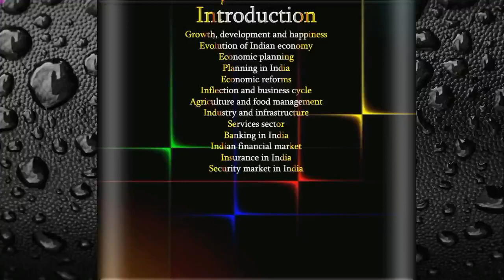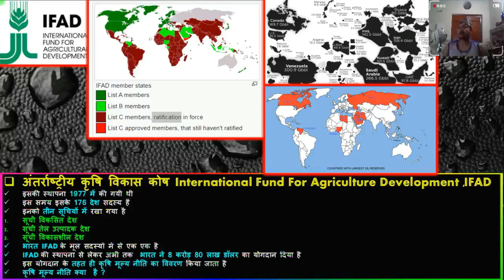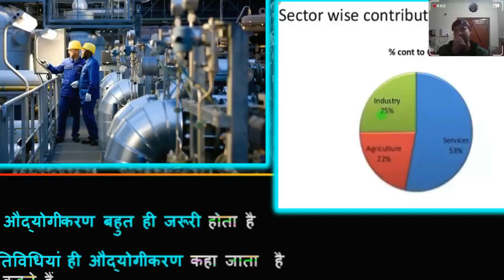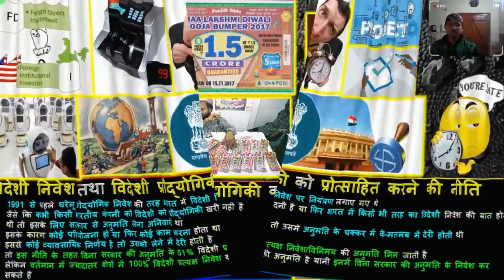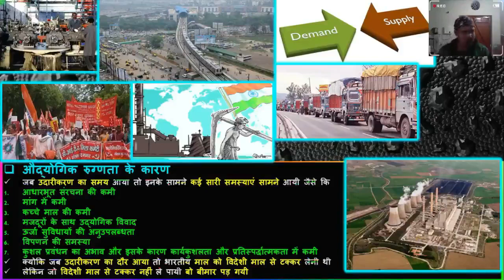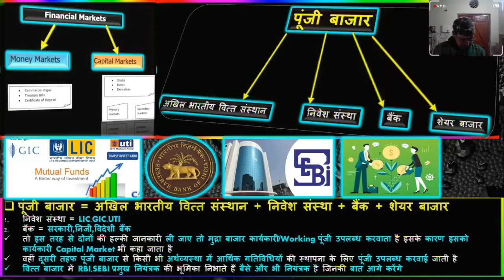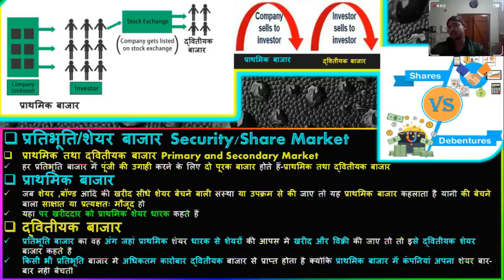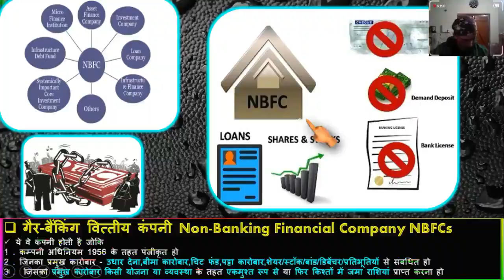INDIAN ECONOMY FOR UPSC ,Full Course ,All Competitive Exams,WBCS,SSC CGL,SI EXAM,RAJSTHAN SI,HSSC,RO